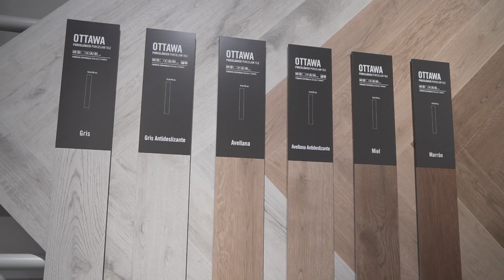VIVES. Solutions céramiques pour espaces extérieurs.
Parce que le carrelage est un matériau polyvalent avec des applications infinies, et l'un des plus pratiques et des plus précieux est celui des espaces extérieurs. Jérémie Peis, notre responsable de zone en France, explique ses avantages, les différentes propositions et les normes de qualité auxquelles sont soumis les carreaux d'extérieur de Vives.
Because ceramic is a versatile material with endless applications, and one of the most practical and most valuable is in outdoorareas. Jérémie Peis, our areamanager in France, explains its advantages, the different proposals and the quality standards to which Vives ceramic materials are subjected.